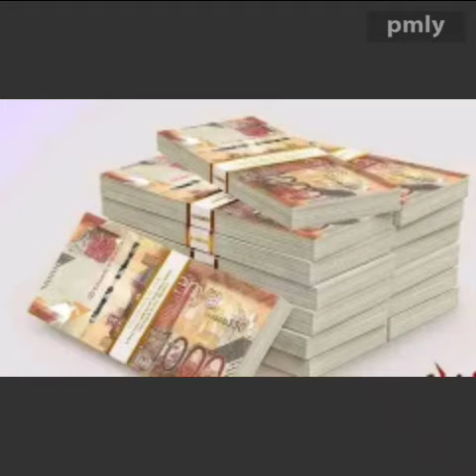December 13, 2022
Private Photo Vault share